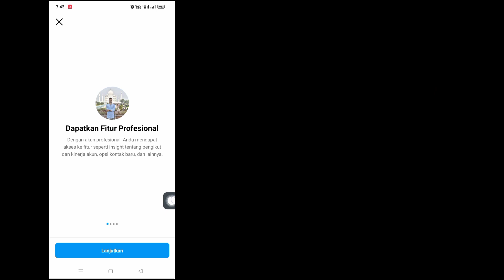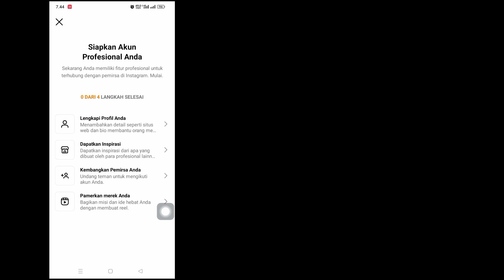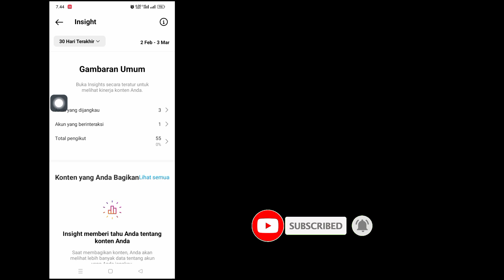Cara Melihat Siapa yang Melihat Profil Instagram Anda (PEMBARUAN BARU 2023)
Cara Melihat Siapa yang Melihat Profil Instagram Anda (PEMBARUAN BARU 2023) |  Siapa yang Melihat Profil Instagram Saya

  Halo Pemirsa Selamat Datang Di Kotak Solusi. Di Video Ini Anda Akan Belajar.  Cara Melihat Siapa yang Melihat Profil Instagram Anda (PEMBARUAN BARU 2023) |  Siapa yang Melihat Profil Instagram Saya
  .Tonton Video Lengkap Ini Dan Ikuti Semua Langkah Saya Tanpa Melewatkan.Metodenya Sangat Sederhana Dan Mudah.